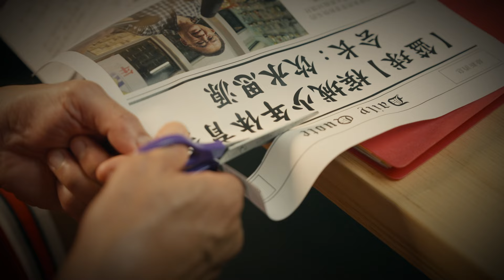【筑梦一打一】How do you define Penang Basketball 對你來說檳城籃球是什麼？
槟城筑梦一打一篮球单挑联赛（第二个星期 7月20号）正式开放报名，第一站已经报名满额。